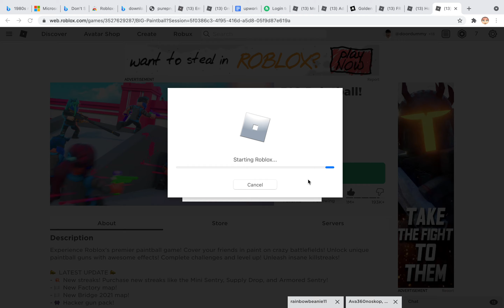big paint ball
like and sub because why not? lol